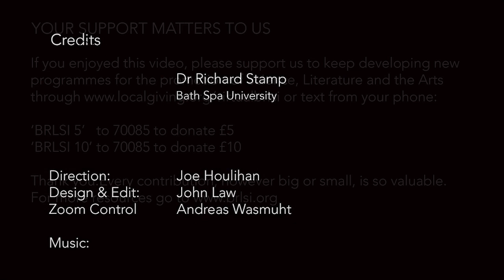Vienna 1890-1935: The Big Picture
In Spring 2021 the BRLSI hosted an online symposium looking at the extraordinary contribution to modern culture made by artists, thinkers and creators in Vienna.

"A New Worldview: Vienna 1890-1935" attracted distinguished speakers from Bath, the UK and further afield including Vienna itself.

The eight lectures were attended by an online audience of hundreds and the event was a roaring success. You can enjoy all the talks by visiting the dedicated playlist elsewhere on this Virtual BRLSI YouTube Channel.

The symposium concluded with a Plenary Session attended by several of the speakers, taking an overview of the three-day symposium.

This is a recording of that live online event.